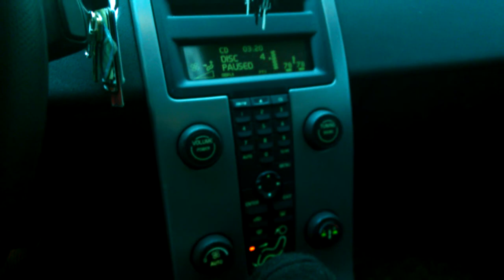MY PRIDE AND JOY 2006 VOLVO S40 T5 AWD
Got board so did a walk around lol